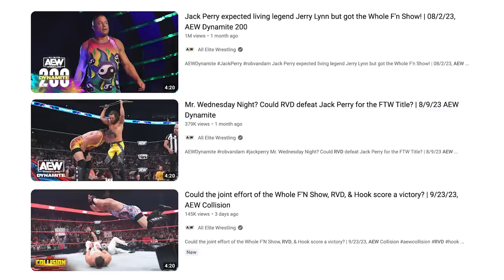2 Good Contract Signings on AEW Dynamite & NXT: Best Of The Bryan & Vinny Show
Much like the Kevin James meme… The Best Of The Bryan & Vinny Show is timeless! This week watch as the crew breaks down AEW Rampage Grand Slam, Collision, Dynamite, NXT and NWA-TNA. Craig is back meanwhile Granny stops by for another classic segment featuring a game of Would You Rather… Mystery attackers, Contract signings, Nana dancing, RVD 420, Trick Melo, Full Gear/No Gear, a Hangman promo about CM Punk? All that plus more so check it out!